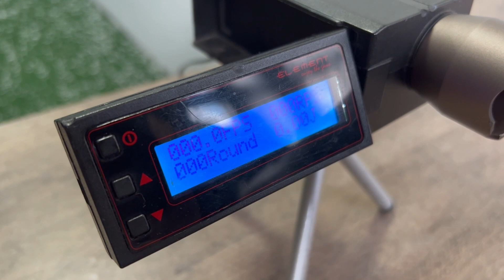REVIEW | GM TATICO | AIRSOFT M17 P320